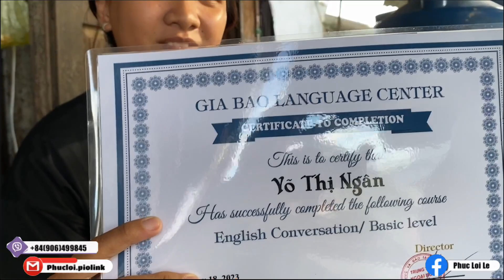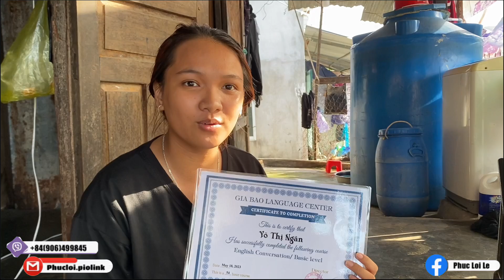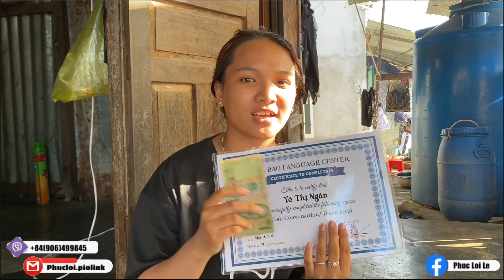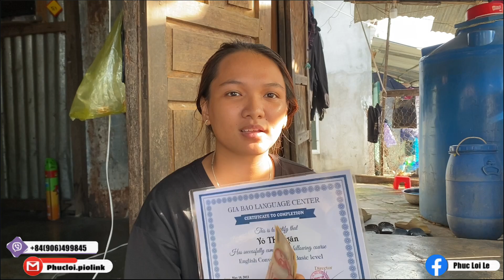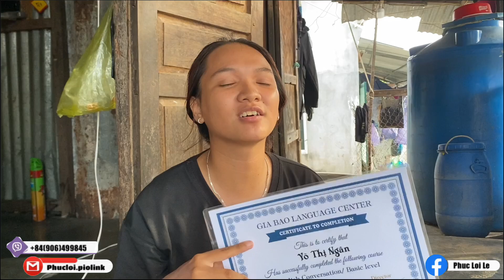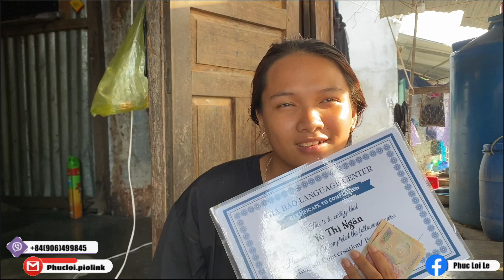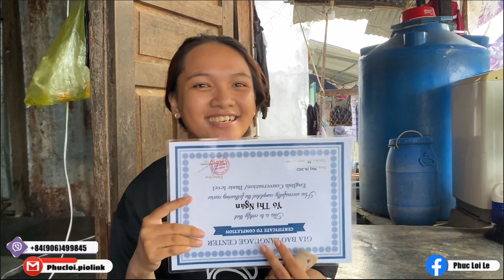Bé Ngân Khóm Trường Sơn Vĩnh Trường Đã Có Bằng Cấp Đầu Tiên. Chị Vang Mẹ Đơn Thân Nhận Được $200us